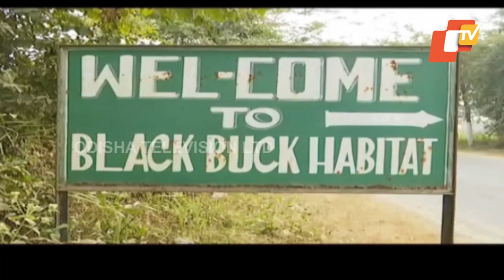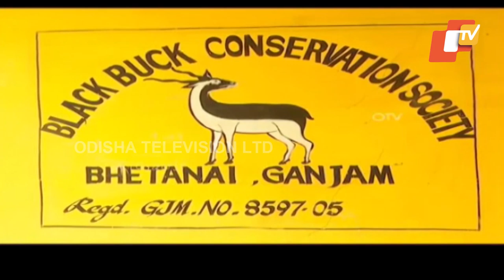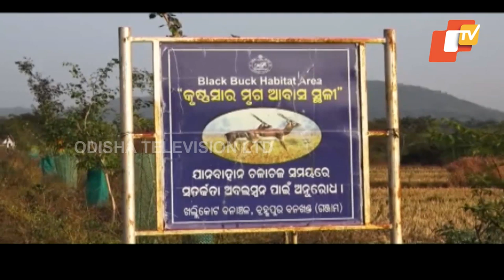Human Encroachment Forcing The Black Buck Habitat In Khallikote To Decline